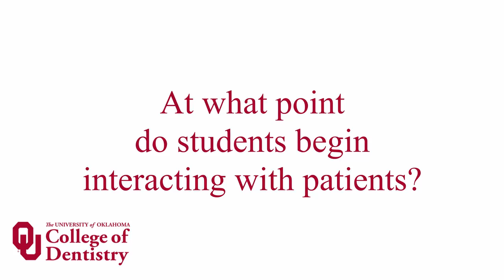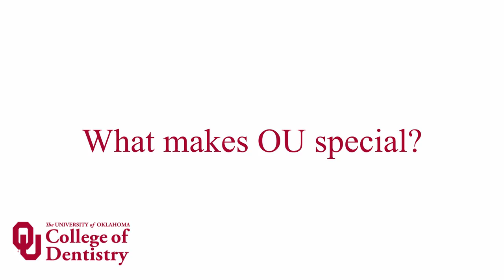OU College of Dentistry Admission Interviews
In this video, learn more about the admissions process at the OU College of Dentistry from Dr. Raymond A. Cohlmia, dean; Dr. Kevin Haney, assistant dean of academic and student administration; and Ms. Heidi M. Martin, recruitment and admissions coordinator. You will also learn more about the dental program, as well as tips and best practices for admission.